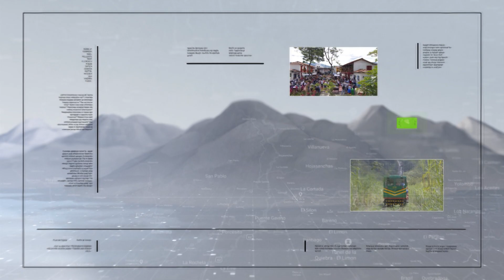Incautadas 1,6 toneladas de cocaína en Urabá - Teleantioquia Noticias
Autoridades incautaron 1,6 toneladas de clorhidrato de cocaína, que eran transportadas en el Golfo de Urabá. La droga tiene un valor superior a los 55 millones de dólares en el mercado ilegal internacional.